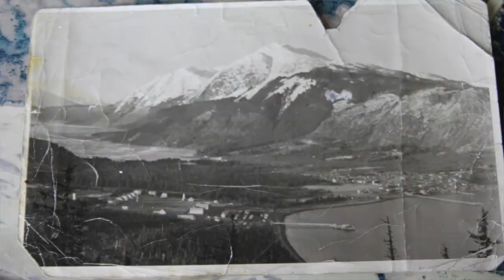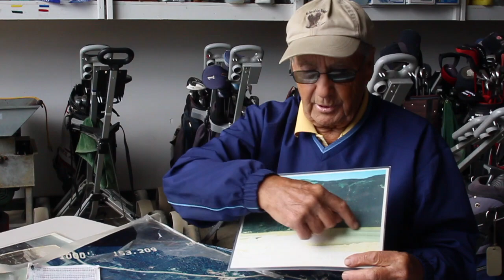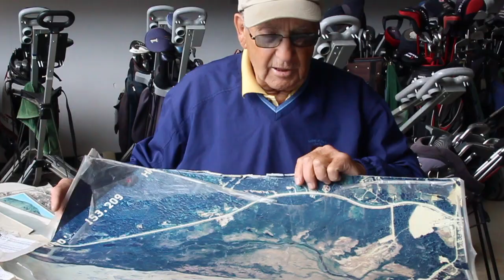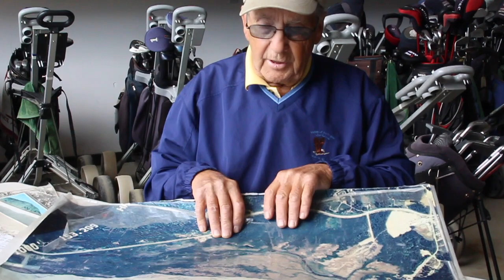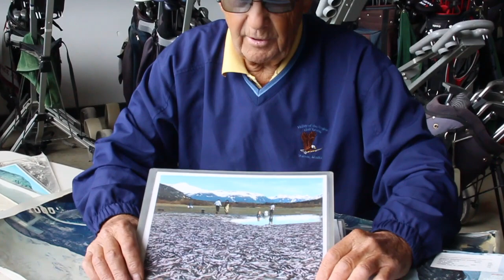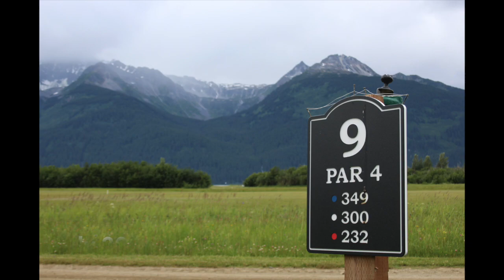How The Valley Of The Eagles Golf Course Came to Be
Dr Stanley Jones has been a resident of Haines, Alaska for over 50 years starting off as the small town doctor.  He purchased land in the 1960s, that has since doubled in size due to glacial rebounding.

What could be done with that extra land? He built a golf course.

Not having played golf himself, he called in professionals and created a 9 hole course located two miles from downtown Haines, Alaska.

Here Dr. Jones explains the golf course's history and how the land came to be.